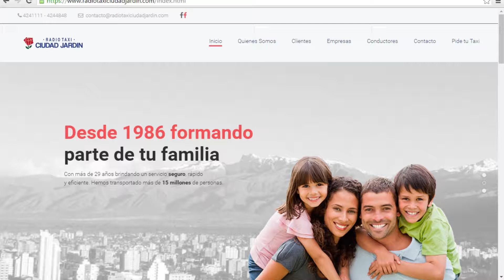Radio Taxi Ciudad Jardin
hace parte del respeto a la ciudad el no ensuciar !!!